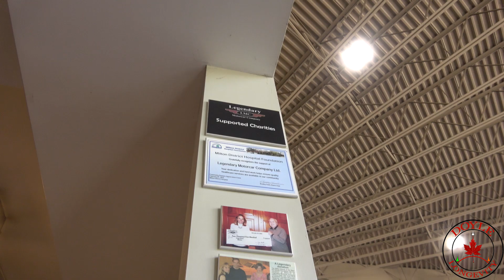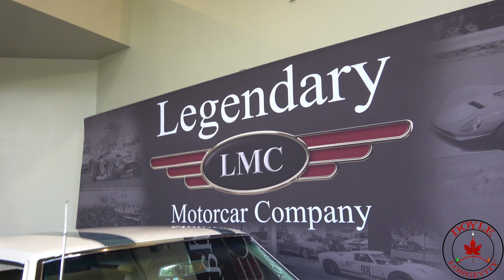Legendary Motorcar GT40 Featured, A Family Affair